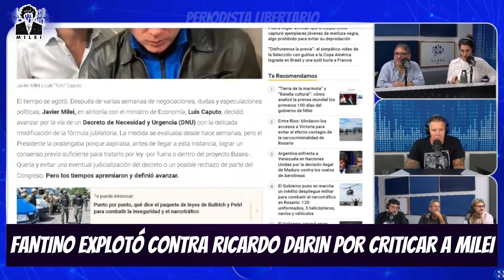💀FANTINO DESTROZÒ a RICARDO DARIN por CRITICAR al PRESIDENTE JAVIER MILEI😡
Fantino exploto contra Ricardo Darin por sus dichos criticando al presidente milei.